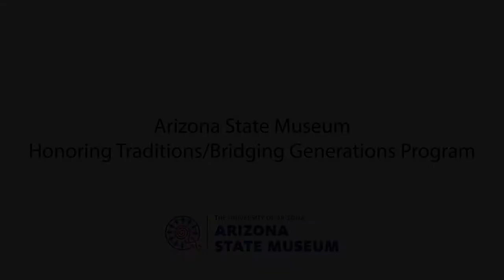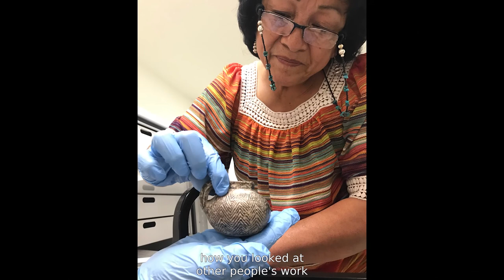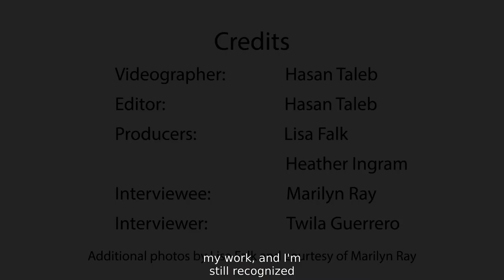Master Artist Interview: Marilyn Ray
Interview with Marilyn Ray, master Acoma potter by Twila Guerrero, Salish and Kootenai beadwork artist and photographer, as part of Arizona State Museum’s "Honoring Traditions/Bridging Generations" program.

"Honoring Traditions/Bridging Generations" was a 2017/18 series, funded by a grant from the National Endowment for the Arts, that brought together master and emerging artists to learn from each other and to stimulate dialogue about their artforms.The artists’ work, techniques, and cultural insights were shared with the public through numerous programs and through videos such as these, which are available on Arizona State Museum’s YouTube channel